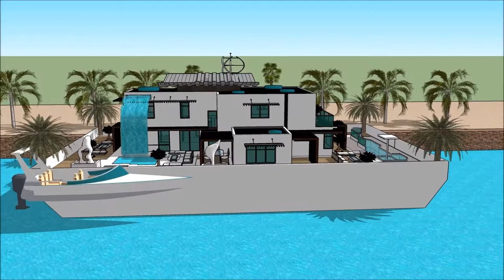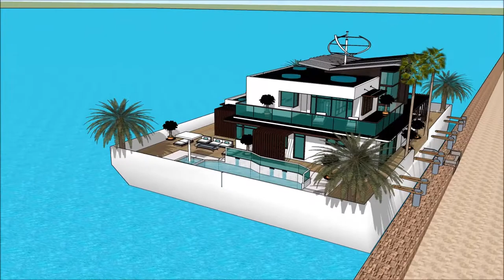Luxury Mega Yacht Houseboat Sims Doha Abu Dhabi Houseboat Yacht Show in SIMS 3 BIGGER HOUSEBOAT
The houseboatzania launching an innovative high-end luxury yacht houseboat home design potentially as a display of exhibition of the Luxury Mega Yacht Houseboat Sims Doha Abu Dhabi Houseboat Yacht Show in SIMS 3 BIGGER HOUSEBOAT.

The collection of sims concepts - Houseboatzania of Luxury Mega Yacht Houseboat Sims Doha Abu Dhabi Houseboat Yacht Show in SIMS 3 BIGGER HOUSEBOAT consists of high luxury and architectural art pieces in minimalism combined with living on the waterfront of the harbour of

The sims houseboat yacht design has the basis to sustain living with high standards and contemporary structural design at Luxury Mega Yacht Houseboat Sims Doha Abu Dhabi Houseboat Yacht Show in SIMS 3 BIGGER HOUSEBOAT with numerous of prospects for excessive living and celebrating the desire of life worldwide: